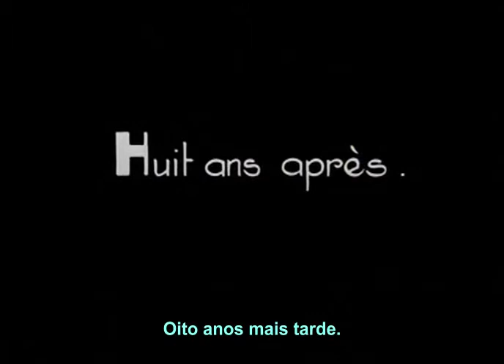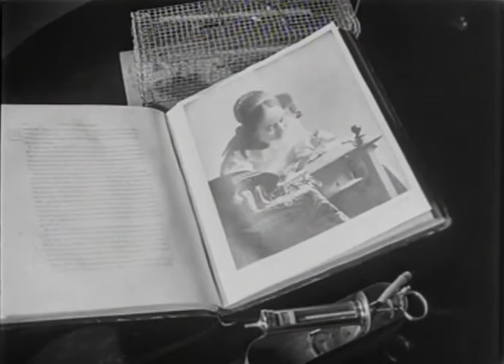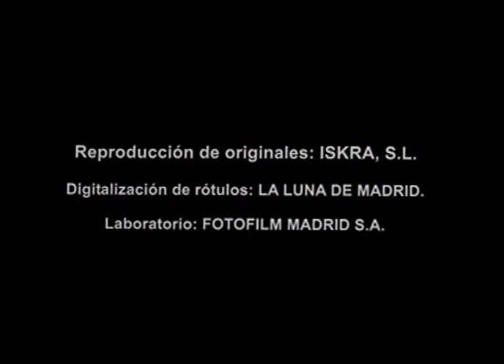Un Chien Andalou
Directed by Luis Buñuel and Salvador Dalí 1929.

New experimental soundtrack by Submarine Seamount.